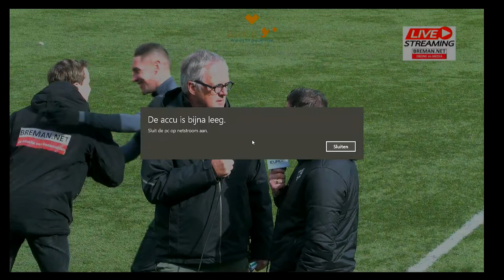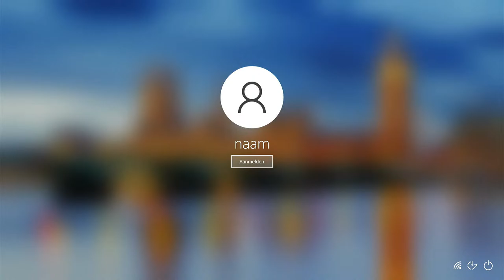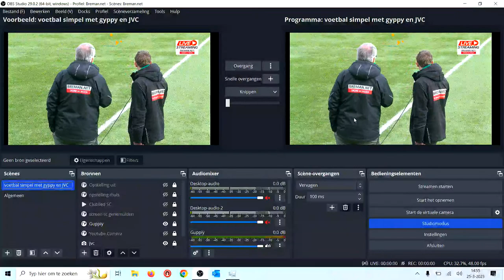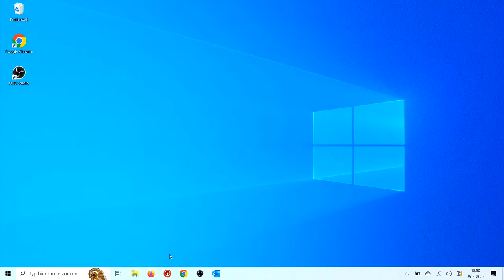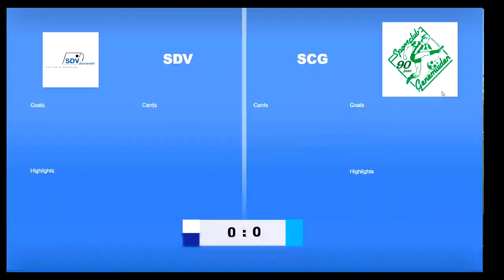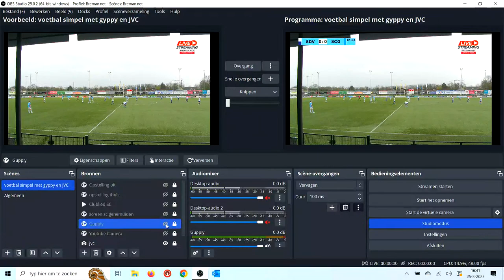25-03-2023 SDC Barneveld - SC Genemuiden (Zwarte android)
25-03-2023 SDC Barneveld - SC Genemuiden (Zwarte android)
Live uitzending verzorgd door Team Breman.net
Speciaal voor Sportclub Genemuiden